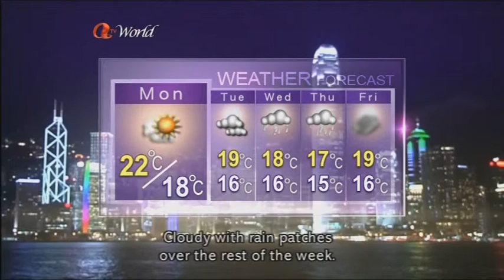亞洲電視 國際台 新聞報道 2015年3月8日 Joyce Woo, Emily Siu, Anne Cheng